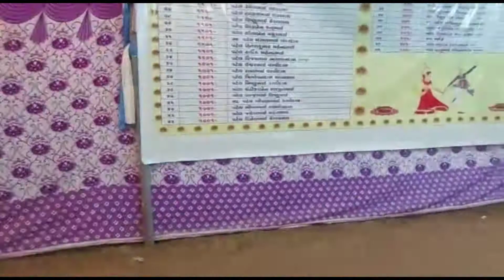Mahakali Ma Na Diwali Na Best Garba || Rina Patel Vlogs 2022